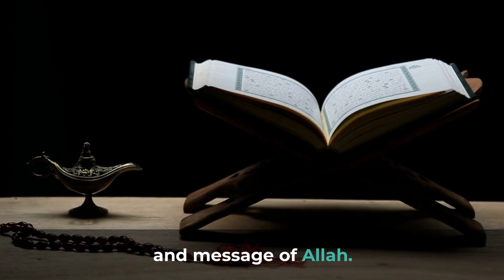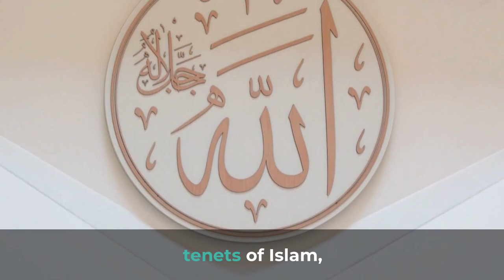The Shahada, also known as The Testimony of Faith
The Shahada is the Islamic declaration of faith, representing the fundamental belief in Islam. It consists of the simple statement, "There is no god but Allah, and Muhammad is the messenger of Allah." By sincerely reciting this declaration, one embraces Islam and becomes a Muslim.